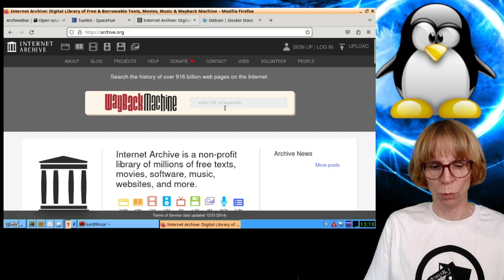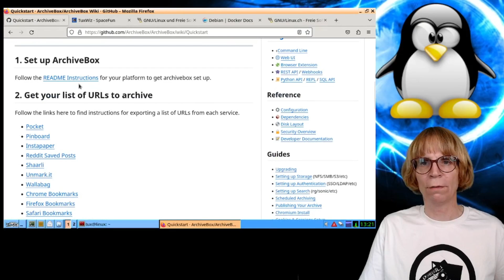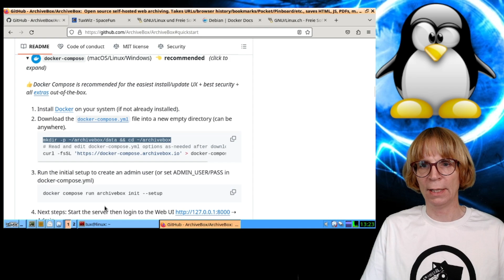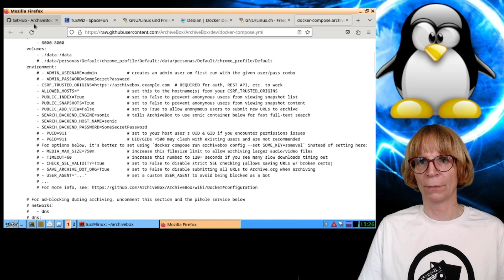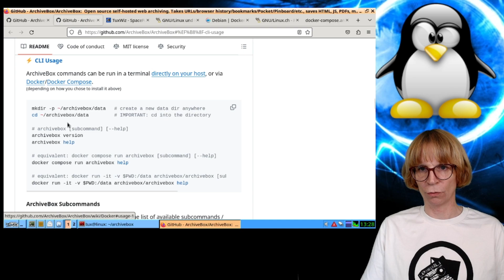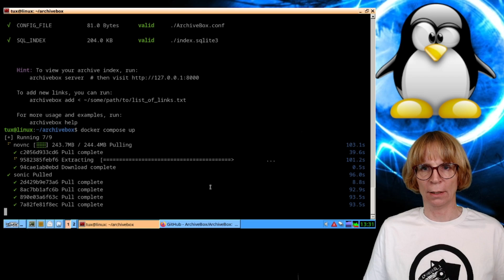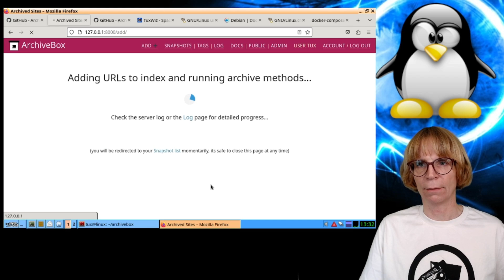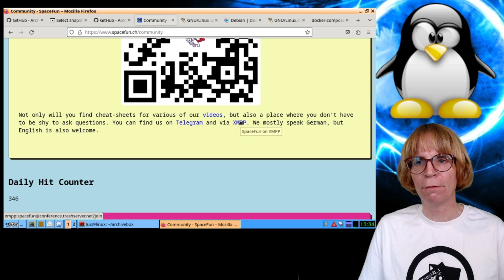ArchiveBox - dein eigenes Internetarchiv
Werde dein eigener Internetarchivar!

In diesem Video zeige ich dir Schritt für Schritt, wie du mit ArchiveBox deine eigenen Schnappschüsse von Webseiten speichern kannst. Egal, ob du interessante Artikel, wichtige Informationen oder einfach nur Erinnerungen festhalten möchtest – mit ArchiveBox hast du die volle Kontrolle über deine digitale Sammlung!

Was du lernen wirst:
- Was ist ArchiveBox und wie funktioniert es?
- Die Installation von ArchiveBox auf deinem eigenen Computer mit Docker.
- Tipps und Tricks zur optimalen Nutzung der Software.
- Wie du regelmäßig Webseiten archivierst und deine Daten verwaltest.

Voraussetzungen:
- Grundkenntnisse in Docker und Webtechnologien.
- Ein Computer, auf dem du Docker installieren kannst.

Viel Spaß beim Archivieren! ✨